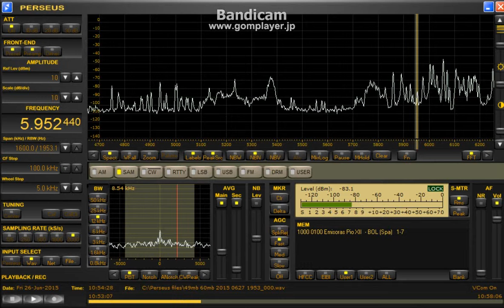5952.44 kHz Emisora Pio XII / June 26,2015 1053 UTC